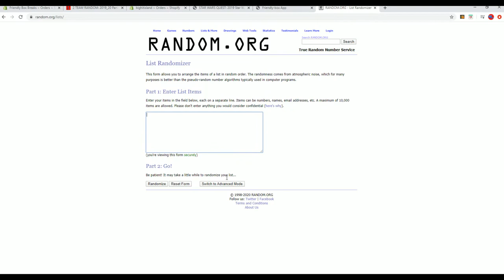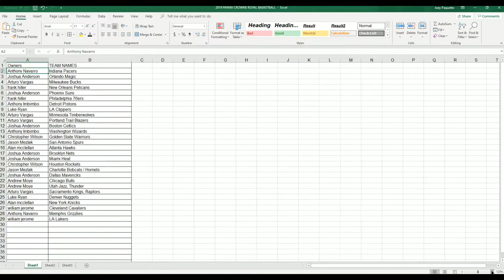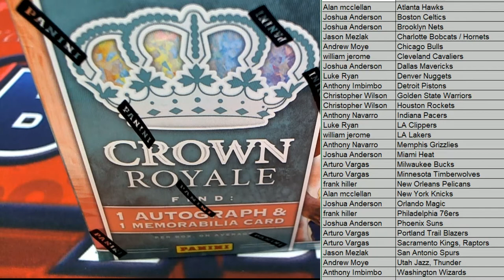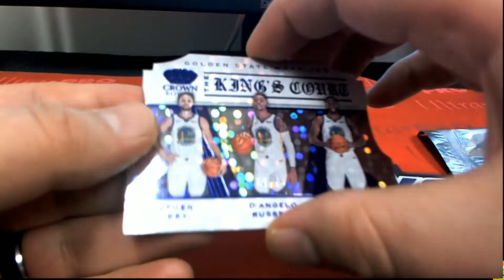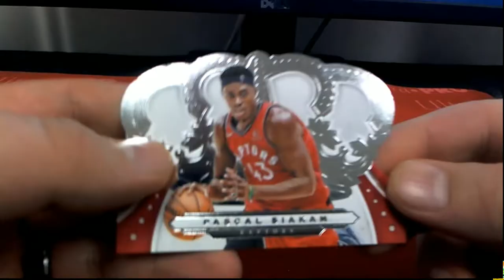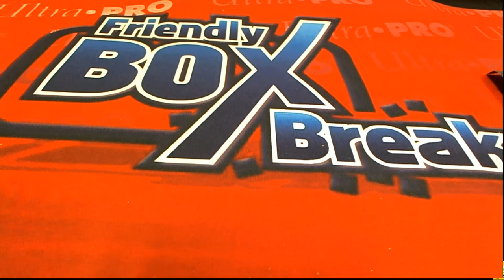2019 20 Panini Crown Royale Basketball ID 1920CROWNBSK101